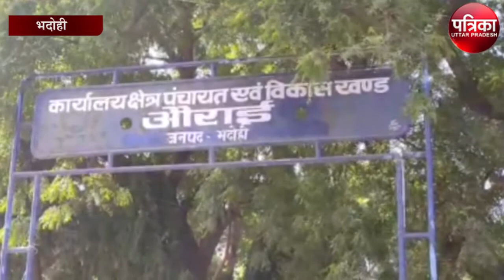बिना सूचना ड्यूटी से गायब चल रहे कई अधिकारी-कर्मचारी, निरीक्षण में हुआ खुलासा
भदोही जनपद में कई अधिकारी और कर्मचारी तमाम निर्देशों के बाद भी समय से अपने कार्यालय में नहीं पहुंच रहे हैं जिससे फरियादियों को दिक्कतों का सामना करना पड़ रहा है। औराई क्षेत्र में एसडीएम के निरीक्षण में 18 अधिकारी व कर्मचारी अनुपस्थित पाए गए हैं जिन पर कार्रवाई के लिए जिलाधिकारी को रिपोर्ट भेजी गई है। जिलाधिकारी के निर्देश पर एसडीएम औराई आशीष कुमार मिश्रा ने औराई तहसील क्षेत्र के विभिन्न कार्यालयों का औचक निरीक्षण किया है।